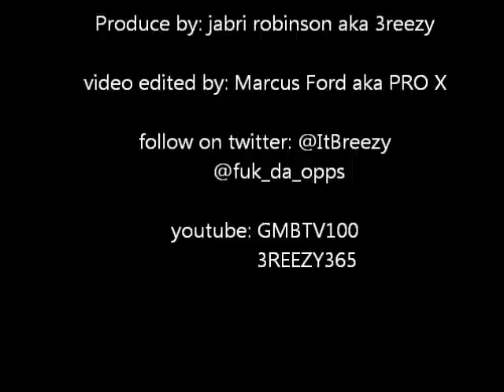TANK FT 3REEZY GET'EM (BOW)